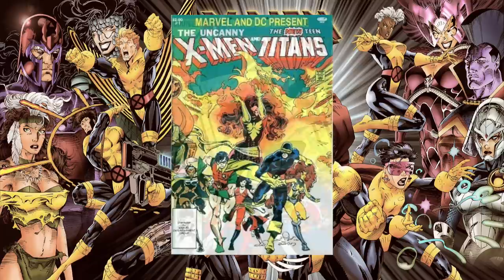Top 10 Undervalued X-Men Comic Book Key Issues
Our list of top 10 underrated and affordable X-men comic book issues. Full of comic book first appearances and key issues.